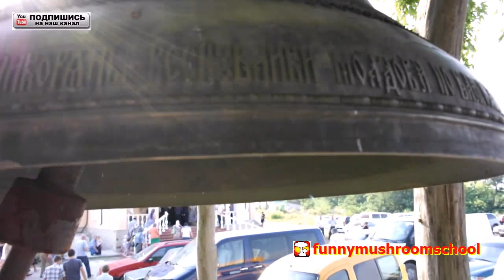Звон колоколов монастыря НИКОРЕНЬ исполняет отец АФАНАСИЙ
Включите это видео в доме на полную грмкость и увидите, что в доме начнут происходить положительные чудеса. Звон колокола записан прямо под ним. Поэтому звук воспроизводится максимально чисто. Люди, которые одержимы злыми силами не смогут вынести этого звука и будут бежать прочь.  Таким людям нужно пройти очищение от нечисти в их земных телах.
Буду благодарен всем кто поделиться чудесами происходящими в доме после очищения звуками колоколов.